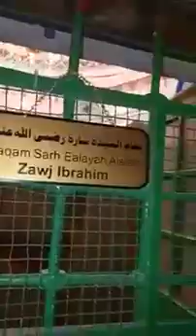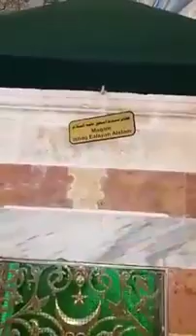Masjid Hazrat Ibrahim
Buat pertama kali, pemerintah Israel membuka pintu masjid Hazrat Ibrahim dan mengizinkan pengambilan video. Buat pertama kalinya kita saksikan makam Nabi Ibrahim AS, Nabi Yakub AS dan Nabi Yusuf AS. Bagikan video ini kepada orang lain supaya mereka mempunyai peluang untuk menontonnya.

Video ini sangat dimungkinkan kembali diunggah (ReUpload/Repost), karena kanal ini memang dibuat untuk memasukan video-video yang sering di share pada Grup Chat, diharapkan dapat memberikan manfaat yang lebih luas. Jika ada yang tidak berkenan mohon beritahu, nanti akan kita hilangkan (delete) videonya.
Tks